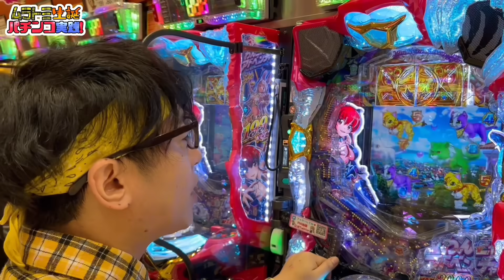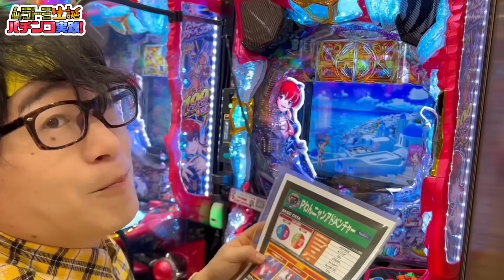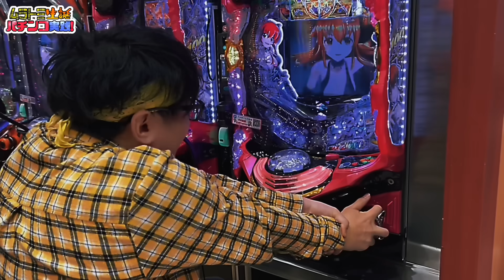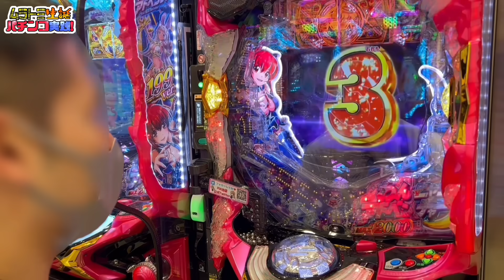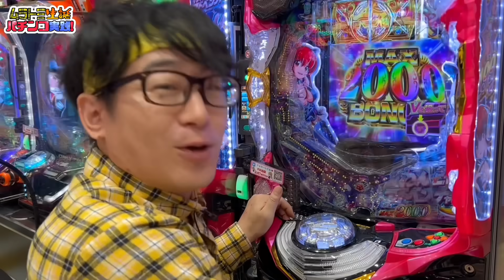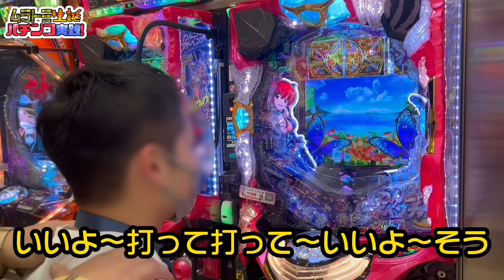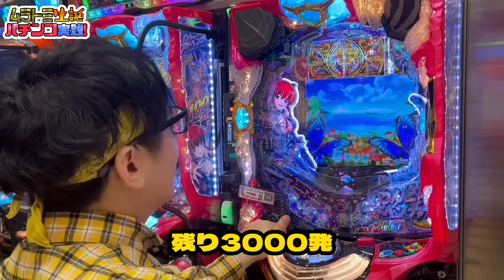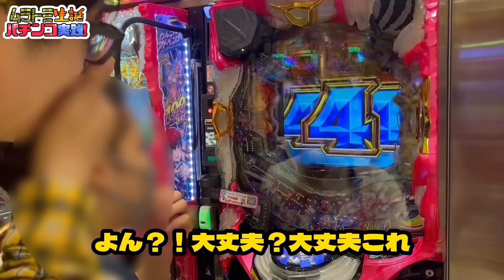【RABムラトミ】パチンコオタクが本当は教えたくない必勝方法を伝授します【パチンコ実践】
俺はパチンコが大好きだぁー❤️

実践台/PわんニャンアドベンチャーHCB
メーカー/ SanThree

ついに実現！俺たちの“夢”
RAB武道館ワンマンライブ
『リアルアキバボーイズ日本武道館-レペゼン秋葉原-』
2024年10月4日(金)
OPEN 16:30 / START 17:30

出演：REAL AKIBA BOYZ / REAL AKIBA BAND
ゲスト：オーイシマサヨシ

▼チケット受付はこちら！

2024年12月1日(日)
RAB ESPICE
Zepp Shinjukuにてワンマンライブ開催決定！

RAB ESPICE ONEMAN LIVE “RE:BOOOST”
日程：2024年12月1日(日)
場所：Zepp Shinjuku (TOKYO)
OPEN 17:00 / START 18:00
出演：RAB ESPICE

HP三次抽選先行申し込み中！
2024/9/21(土) 20:00 ～ 2024/10/6(日) 23:59迄